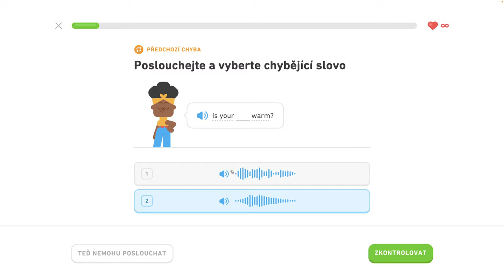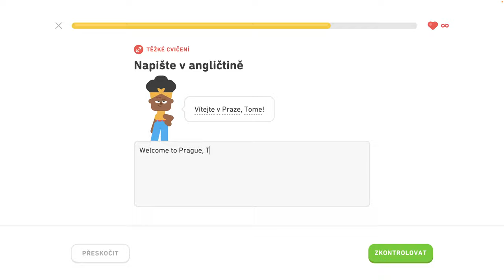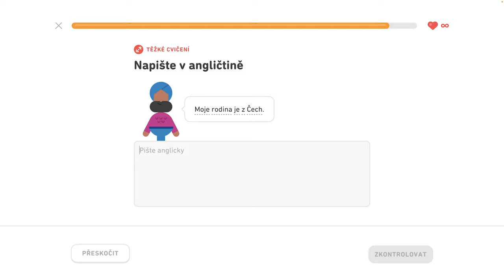🇺🇸 S1, J4 - Precvičovanie na mieru 3/3 - Popište svoje koníčky, objednajte si v reštaurácii